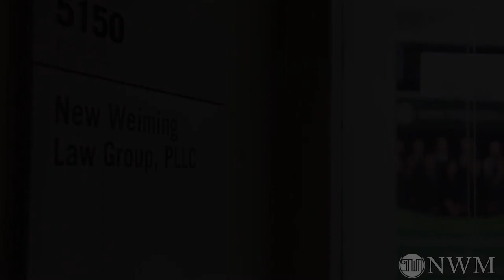怎样申请在美国的工作许可(EAD)?